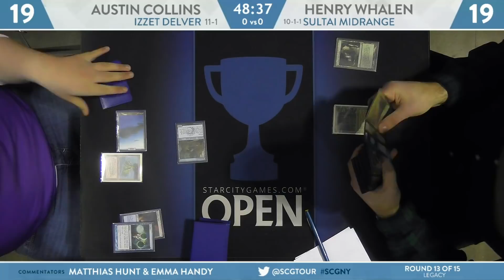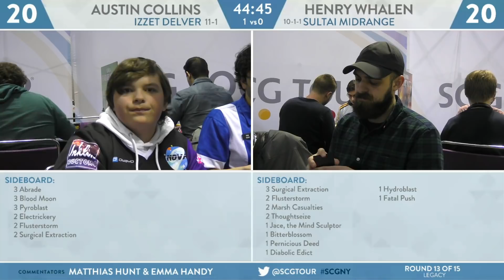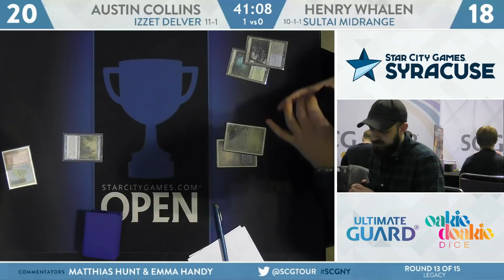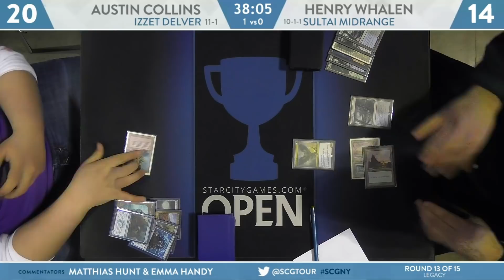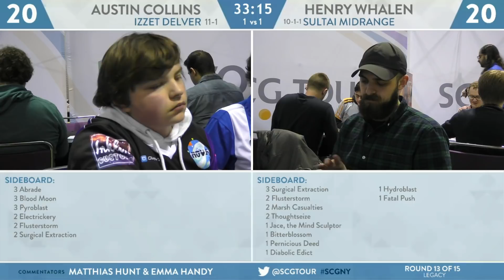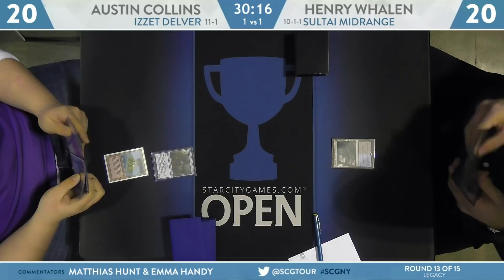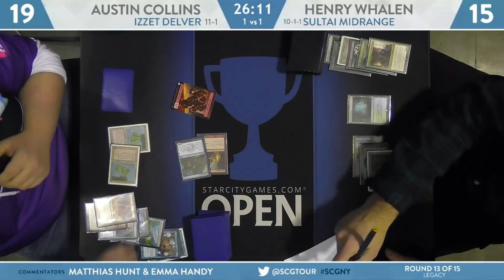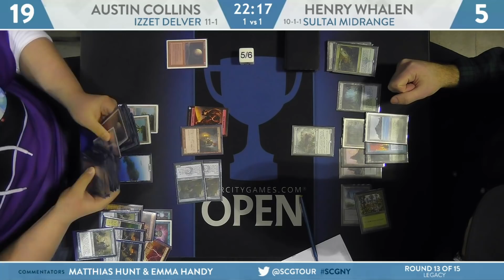SCGNY: Round 13 - Austin Collins vs Henry Whalen [Legacy]